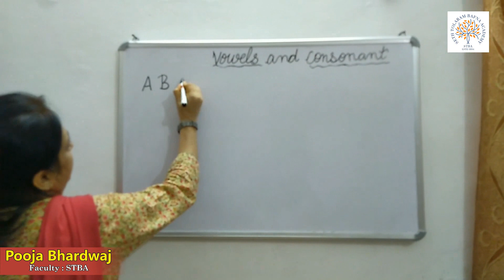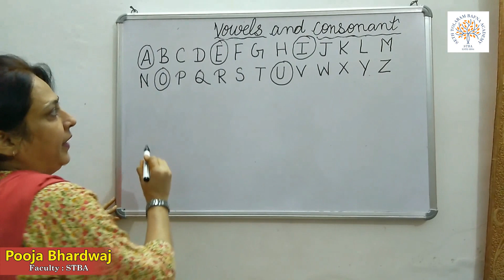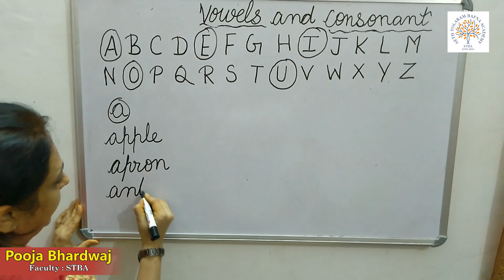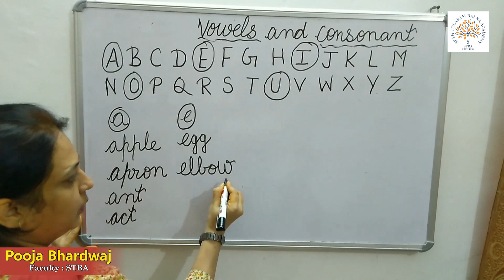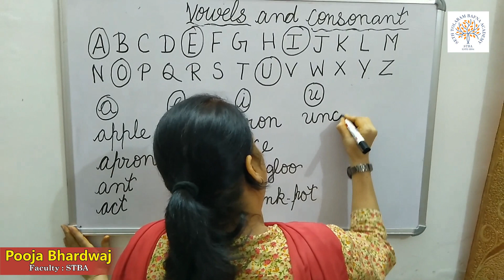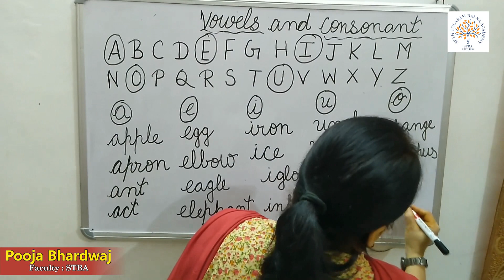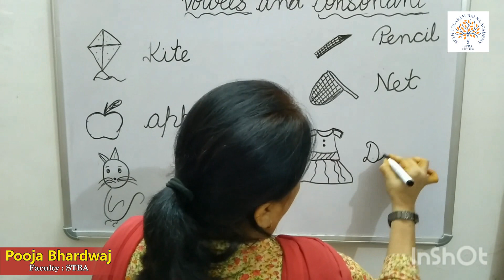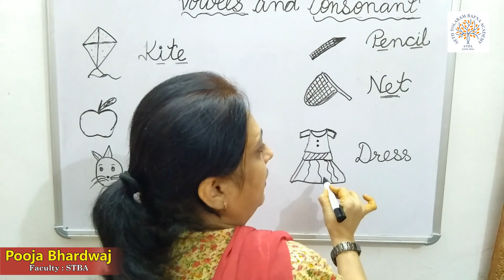STBA Online Class 1 Subject : English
STBA Online Class 1
Subject : English
Teacher :– Pooja Bhardwaj
Copyright @ Seth Tolaram Bafna Academy , Bikaner